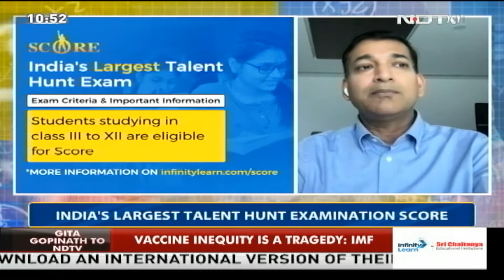Initiative Behind 1000Cr Scholarship || SCORE || Infinity Learn by Sri Chaitanya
👉 JEE Mains 2025 Paper Solutions 📌📌NDTV in Association with Infinity Learn By Sri Chaitanya Presents SCORE 📌📌

✅ SCORE ( Sri Chaitanya Outstanding Achiever Reward Examination ) is a platform for students who want to look for School admissions, foundation courses, and test preparation exams like JEE Main, JEE Advanced, or NEET and want to avail scholarships for the online & Offline courses offered by Infinity Learn. We help you to take your first step towards your goals.

✅ If you don’t wish to miss any latest videos about NEET, Subscribe to our channel now and never miss out on our latest Tricks and Tips for NEET, IIT JEE and click to turn on your notifications 🔔, stay tuned as we will get more strategy and preparations videos and FREE LIVE CLASSES of NEET just for you.

👉 We would love to get your feedback. Please do comment in the below section.